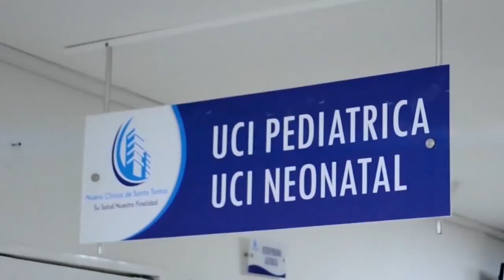MINISTRA DE TRANSPORTE Y EL GOBERMADOR DEL CESAR, HARÁN EN VALLEDUPAR, EL LANZAMIENTO DEL PLAN VIAL